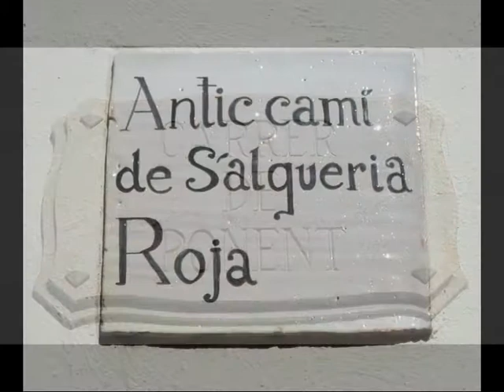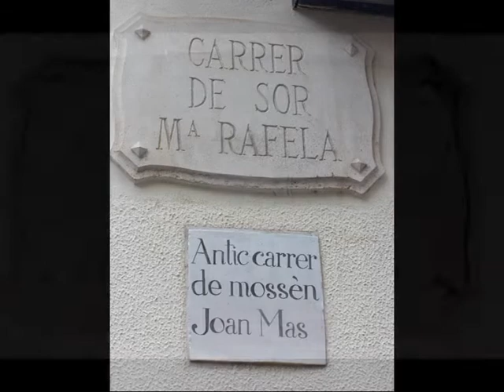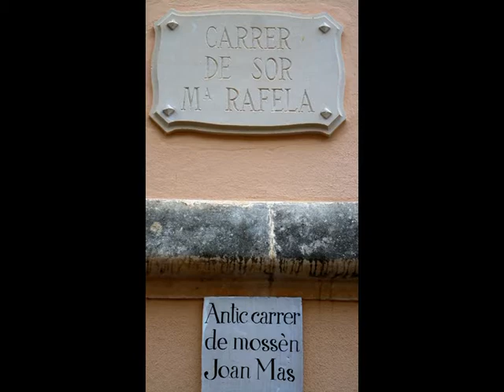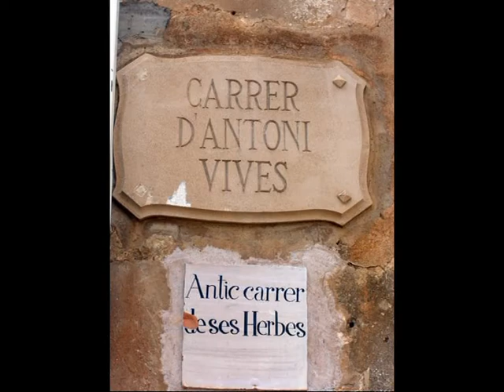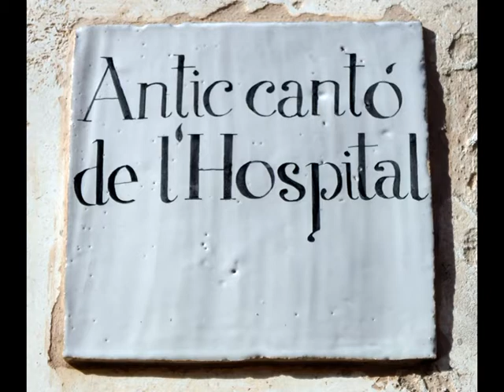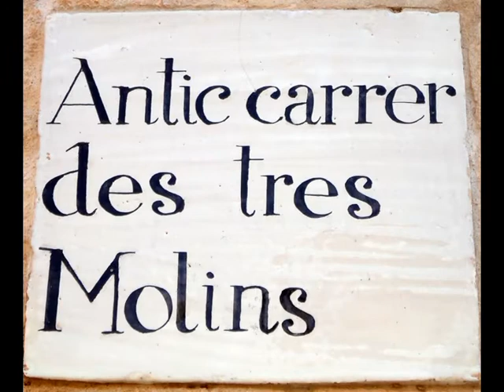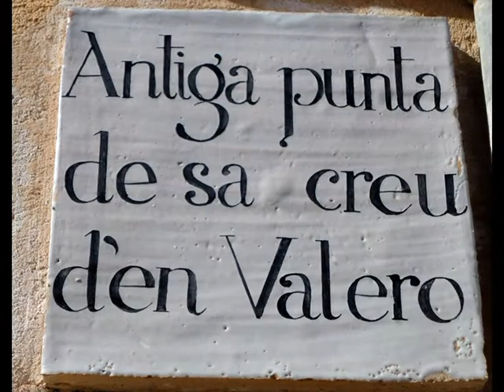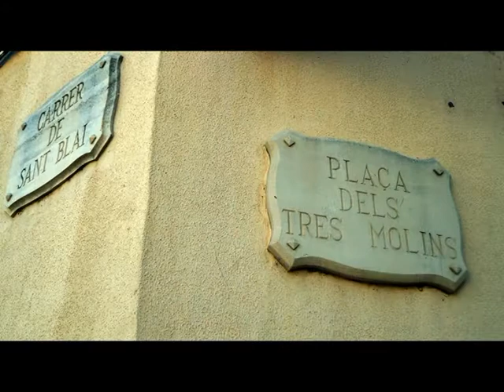Noms antics dels carrers de Campos 3ª part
3ª parte del recorrido por el pueblo de Campos, Mallorca, basado en un escrito de Miguel Ballester Juliá (Miquel Campos), sobre los nombres antiguos de las calles, editado en el programa de fiestas de "la Mare de Déu d'Agost" del año 2009.
El montaje se ha hecho sin seguir orden alguno.